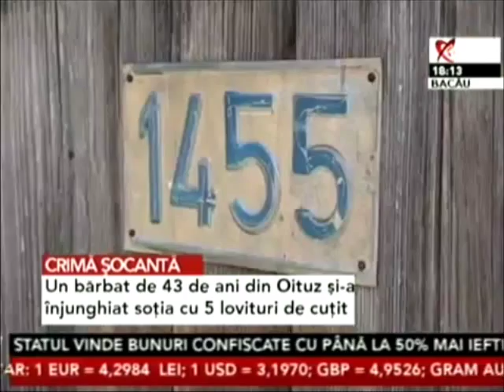[Bacau.NET] Crima in Oituz